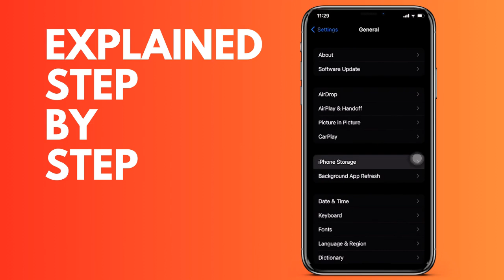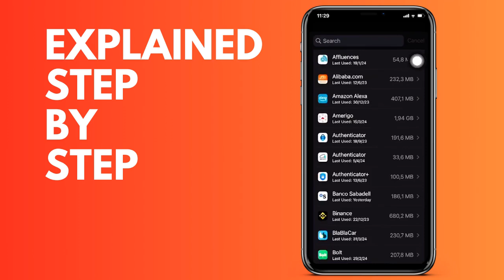How to update Pinterest to the latest version on your iPhone